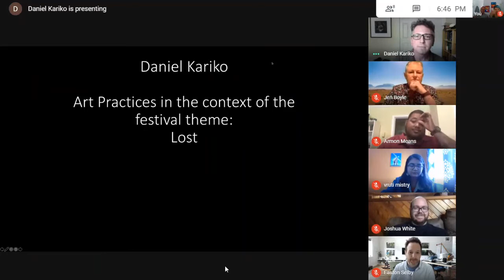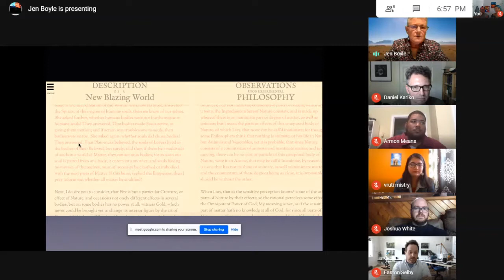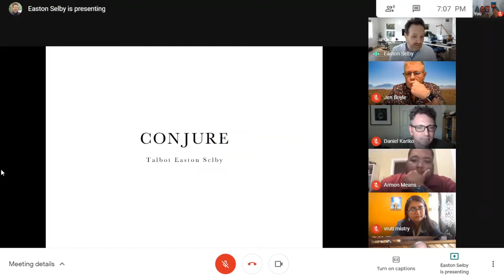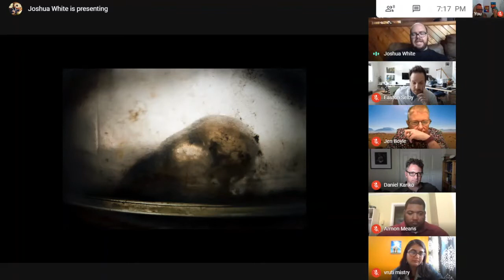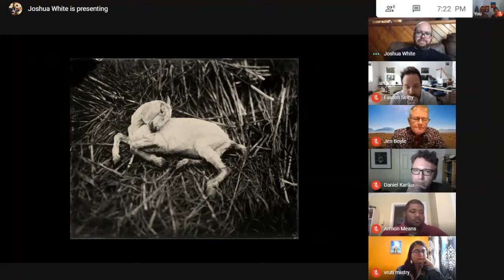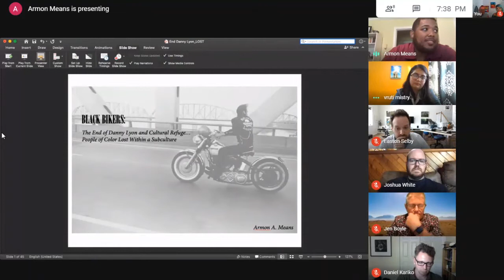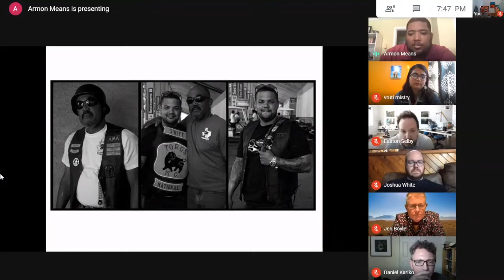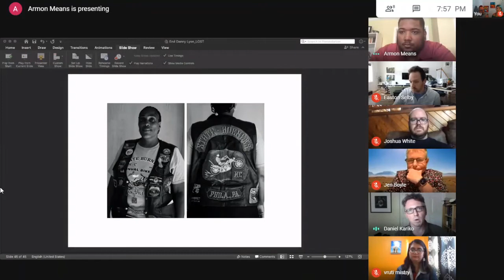PANEL DISCUSSION: ART PRACTICES IN CONTEXT OF FESTIVAL THEME (LOST) - the LOST festivals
Join Daniel Kariko, Joshua White, Easton Selby, Dr Jen E. Boyle, Armon Means and Vruti Mistry for a discussion around art practices in relation to and in the context of the festival theme 'Lost.' Panel discussions will follow the following format:

Introduction to panel members; Brief information/thoughts/opinions on topics from panel members; Responses from panel members; Questions from the audience; Final thoughts and close.

Dr Jen E. Boyle